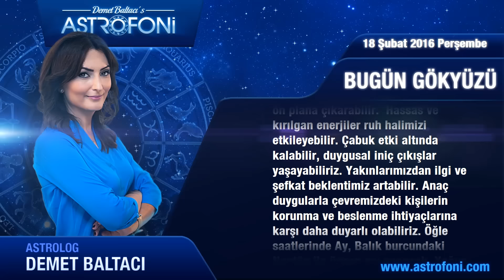YENGEÇ günlük yorumu 18 Şubat 2016 Perşembe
Yengeç Burçları Merhaba Bugün 18 Şubat 2016 Perşembe
Bugün, tüm konsantrasyonunuzu ikili ilişkilerinize yöneltebilirsiniz. Duygusal...